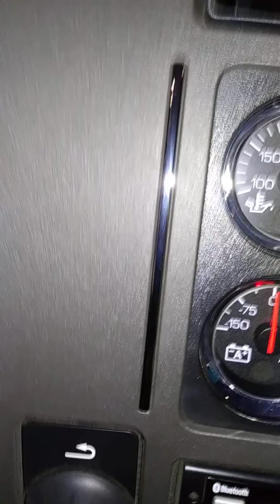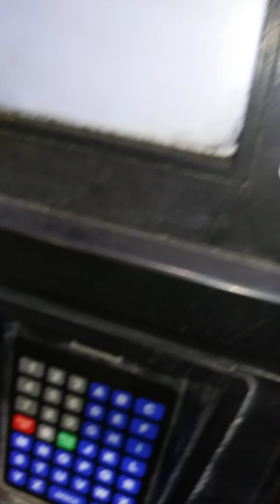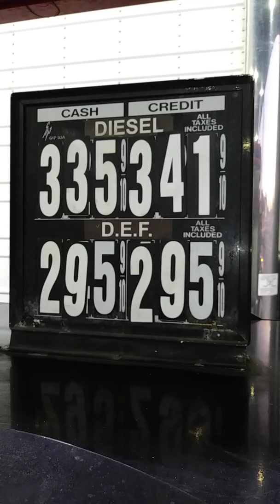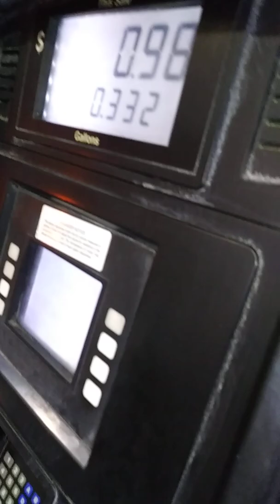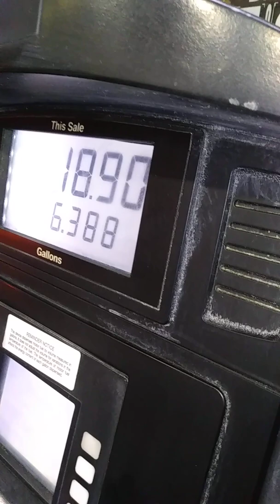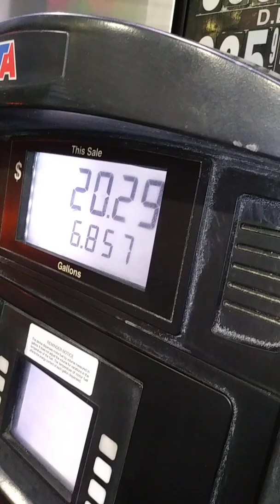18 wheeler fuel up